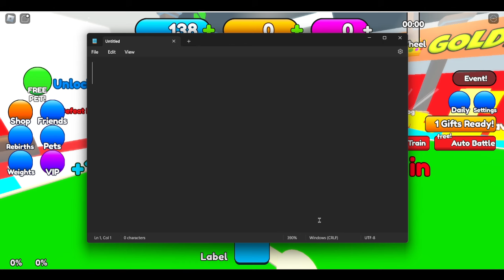Sixpack Simulator CODES - ROBLOX 2024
Please hit LIKE and SUB for more! :)